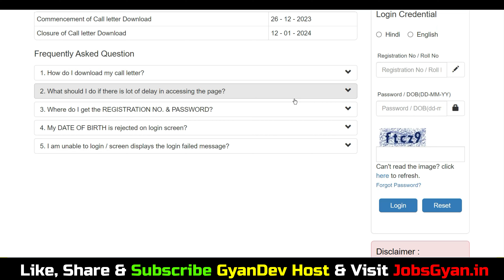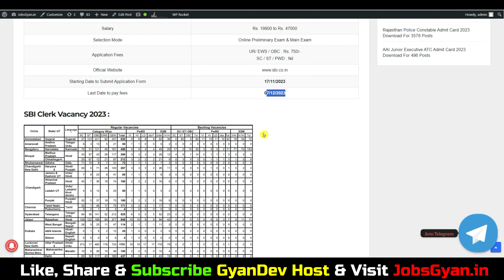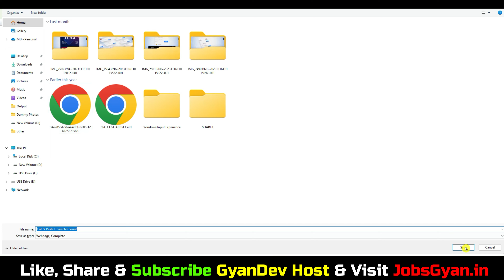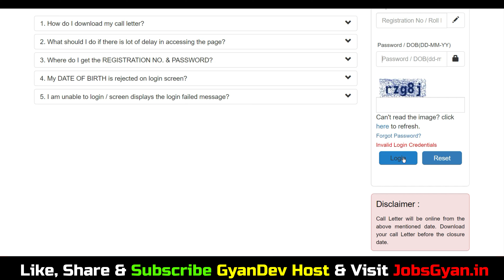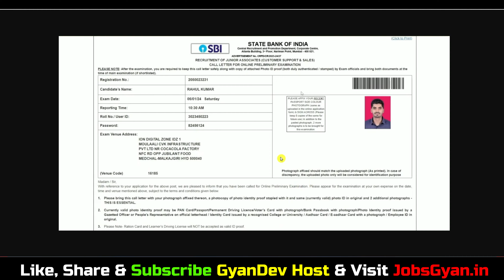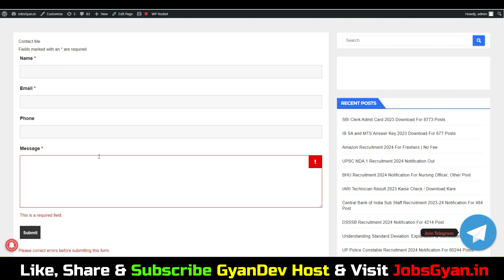SBI Clerk Admit Card 2023 Download Problem | SBI Clerk Admit Card 2023 Download Nahi Ho Raha Hai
Aapka Dost
GyanDev Host